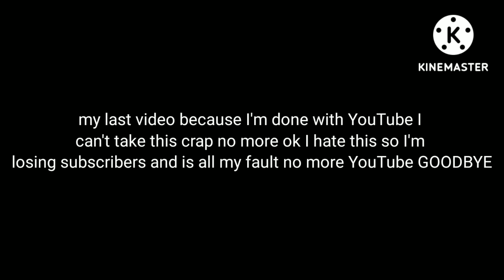no cap this is my last video